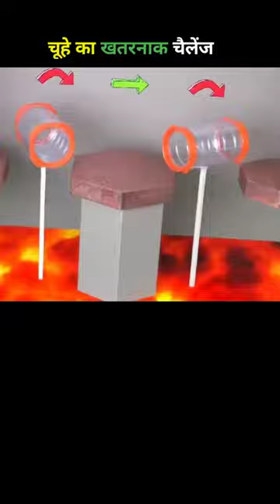Puzzle Challenge for rat | चूहे का सबसे खतरनाक चैलेंज 😱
Video Credit:👇
The Secret Life of my Hamster

About This Channel👇
1-You Will Get Daily Amazing And Unknown Facts.
2-This Channel Does Not Support Any Harassing Things.
3-Always Respect You Suggestions.